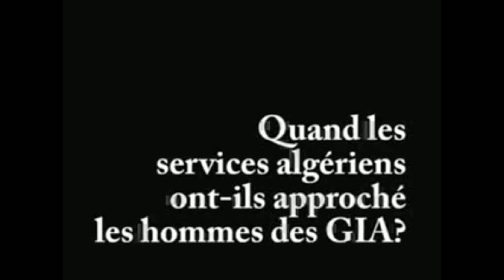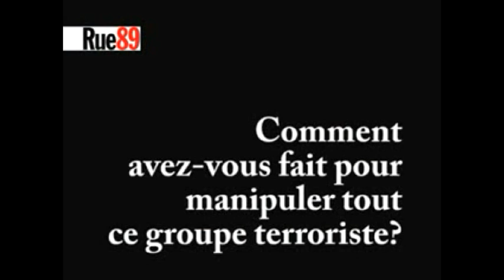Rachid Tigha ex DRS Preuve de la Manipulation des Generaux Algeriens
algerie islam maroc tunisie maouritania libya egypt irak siria arabie saoudite lebanon el yeman el bahrein oman palestine qatar Émirats arabes Koweït turquie istambul dubai abu dhabi riadh gaza el qods.